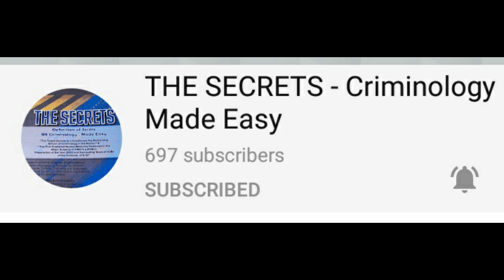ACTUAL DEMONSTRATION OF CRIMINOLOGY SUBJECTS (First Aid Techniques - Part 2)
Discussion on Water Survival and First-aid techniques.